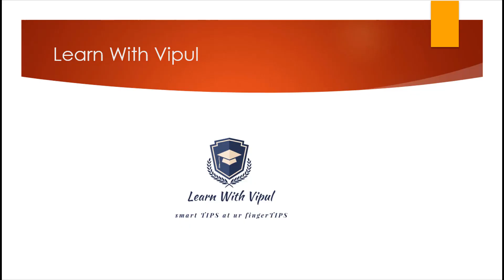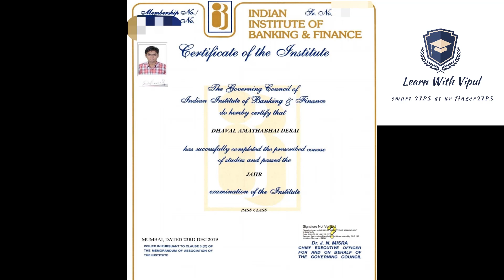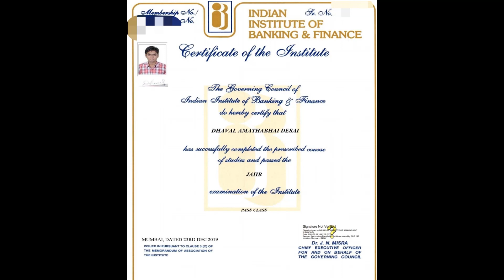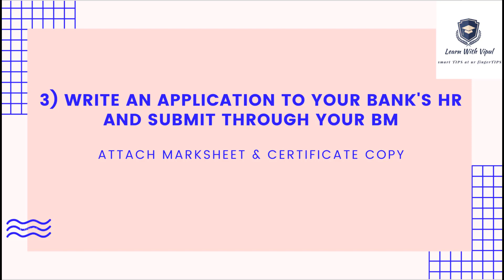HOW TO GET JAIIB INCREMENT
IN THIS VIDEO WE HAVE DISCUSSED ABOUT CERTAIN STEPS THAT YOU NEED TO FOLLOW FOR GETTING INCREMENT AFTER PASSING JAIIB.